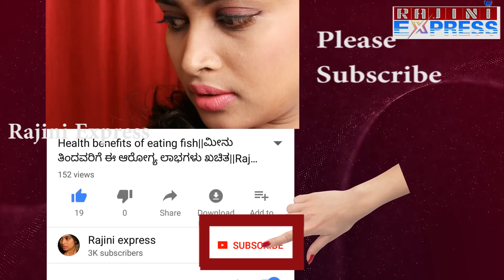ಅಂಬಾನಿ ಪುತ್ರನ ಮದುವೆ.. ಹುಡುಗಿ ಯಾರು ಗೊತ್ತಾ!???||Rajini express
"Rajini express" is a news channel. To telecast your NEWS WhatsApp your content via text/voice/video whatsup@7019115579.